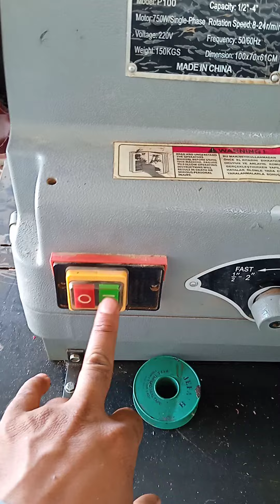pipe threading machine complete information पाइप थ्रेडिंग मशीन पूरी जानकारी